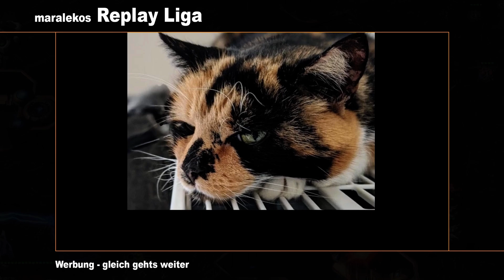maralekos Replay Liga - Liga 2 - 4. Spieltag - Saison 11 - Starcraft 2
maralekos Replay Liga - Saison 11 - Starcraft 2

Cast: BeatFlitz